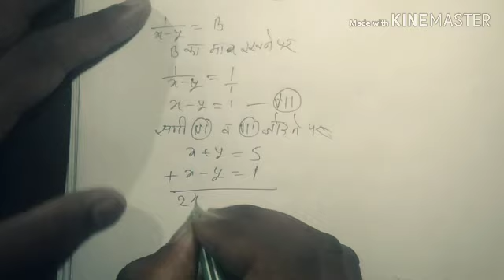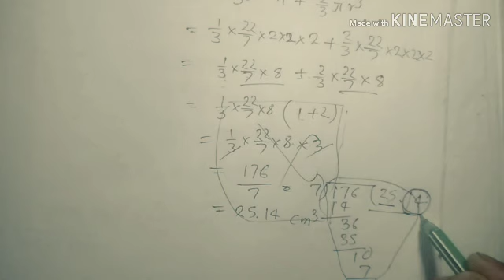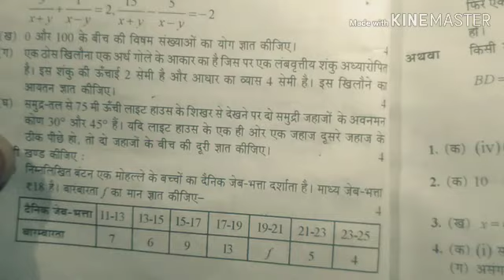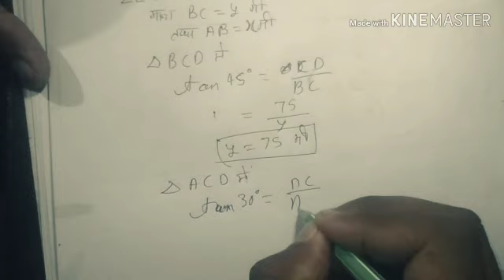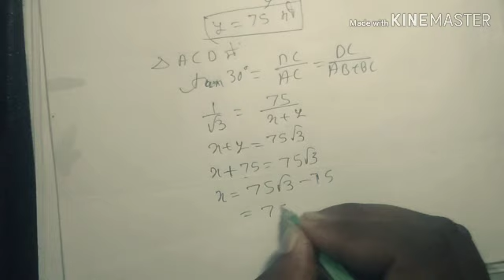10th mathe unsolved paper 2019 || set 5 || Q 5 || UP BOARD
हैल्लो दोस्तों,
 इस वीडियो में हमने राजीव प्रकाशन के unsolved pepar के Mathe को हल किया है।
ये वर्ष 2019 का set 5 है।
 10th MATHE
 UNSOLVED PAPER 2019
 set - 5

Rohit sir
Mega mind classes